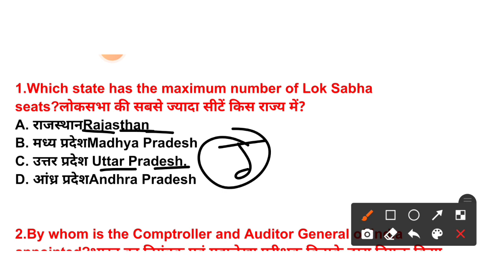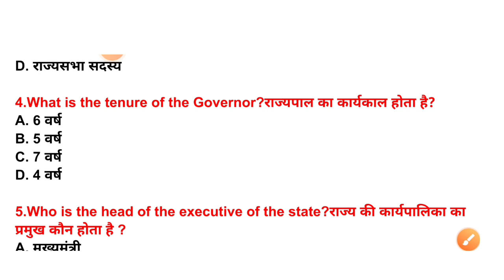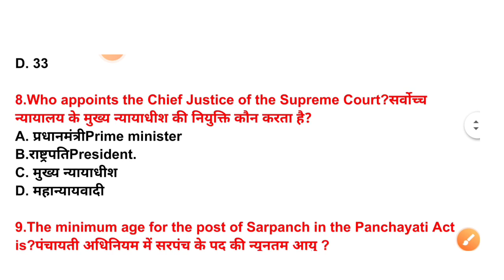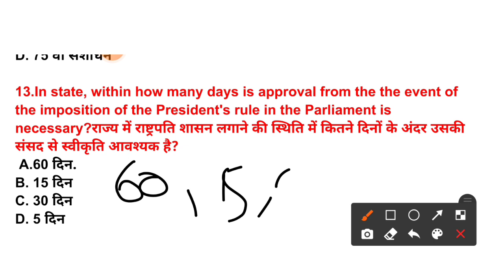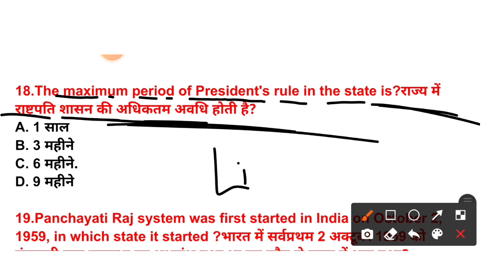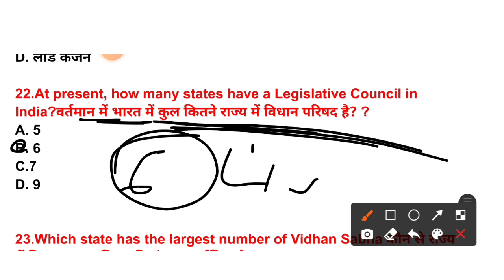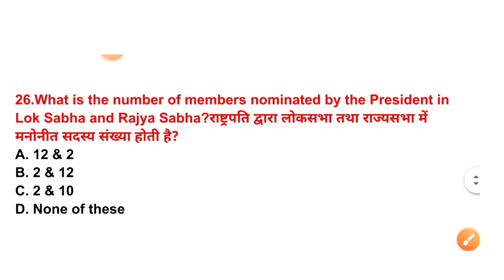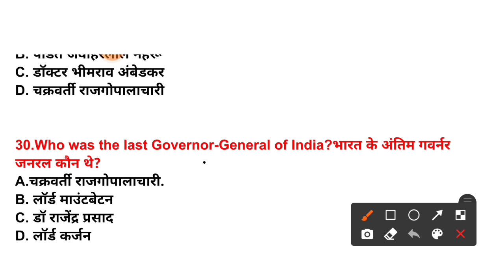Indian polity & constitution ,30 polity gk from previous years,useful for all competitive exam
🛑Daily class ka free pdf ke liye teligram group mein join ho jana app sab🛑, teligram group link👇👇👇

🌐OUR OTHER ARMY LIVE CLASS LINK

🔹Cover topic 🔹
♦ Your Quires ♦

1. army gd Model paper 2021
2. army gd original paper 2021
3. army practice set 2021
4. army Model paper 2021
5. army gd paper 2021
6. army gd 25 July 2021 paper
7. army gd original paper
8. army paper 2021
9. army tdn Model paper 2021
10. Indian Army studio
11. The army classes
12. Army original paper
13. Arny studio
14. Army online class
15. Army gd ka paper
16.
17. Army old paper
18. Army ka gk
19. Army gk gs question
20. Army gk video